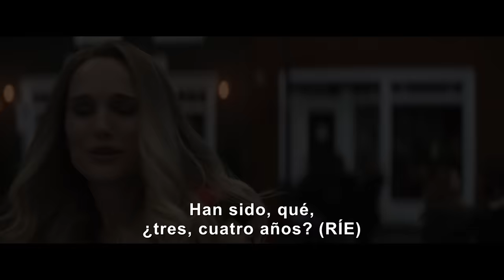Thor: Amor y Trueno | Tráiler Oficial | Doblado con Subtítulos Descriptivos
"Voy a contarles la historia del vikingo espacial... Thor Odinson"⚡⚡⚡ ❤️. Mira el nuevo tráiler de Thor: Amor y Trueno, 7 de julio, solo en cines.

Consulta por funciones con subtítulos descriptivos en tu ciudad.